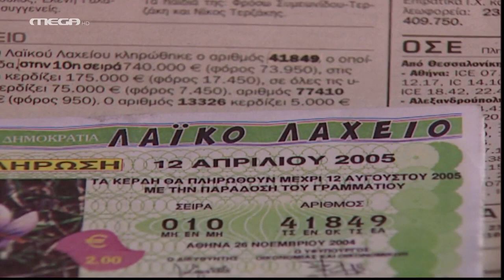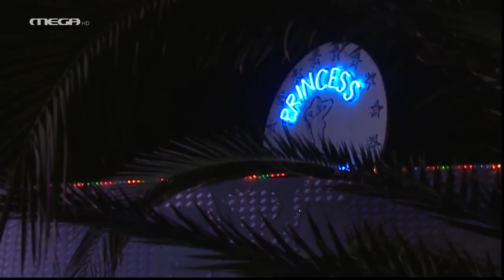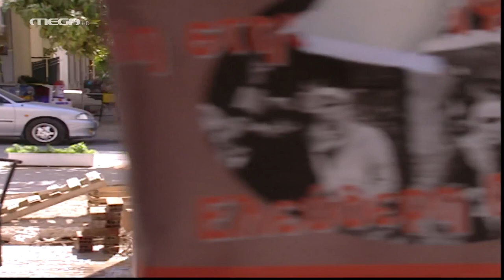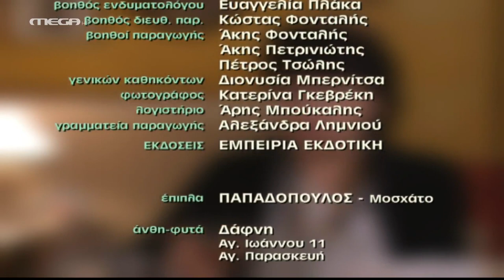Επτά Θανάσιμες Πεθερές - "Η Νεόπλουτη Πεθερά" - Τηλεταινία HD (Επεισόδια 46 - 48)